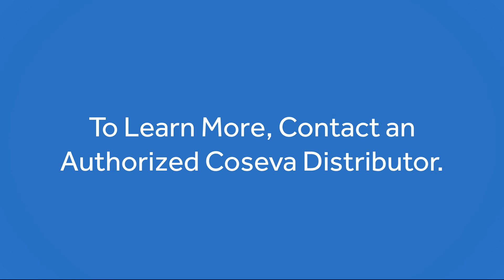Medicines vs Supplements - Coseva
Dr Agnes Ostafin discusses the differences between medicines and supplements:

Agnes Ostafin (00:00):

I think medicines are designed to be laser focused on a specific process. They identify some molecules that are involved in a sequence of chemistry and they want to intercept that sequence. But the problem is that many of your cells are doing the same kind of chemistry.

And so even though they're trying to focus it on a particular chemistry that's associated with a bad health condition, they can't really do that because it will affect this other sequence and that other sequence and that other sequence. And that's where the side effects come into place.

And so even though the zeolite is actively removing toxins, it's doing its job without that laser-like focus and without trying to intercept normal body chemistry. It's trying to work with the normal body chemistry to rebalance what nature intended it to be.